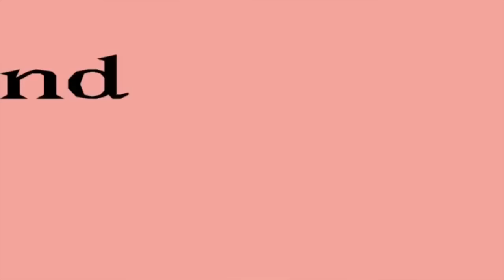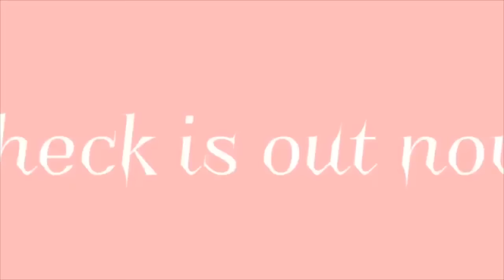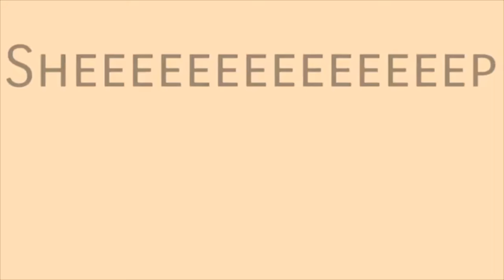✨The Stereotypes Song - Completed Countryhumans Spoof Map✨❗️offensive humor❗️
Also please don’t get upset if your country wasn’t mentioned- I’m not the one who wrote the song 😅

Thumbnail- Heartbow /BFE
Intro- cinnugg
1- Riky Torh
2- Canada Countryhuman
3- Depresso Expresso
4- Papushki (Me)
5- •Eñgės AnîmaţesOwO•
6- 『Lia 』
7- Star orchid
8- Preheated Metal
9- Canada Countryhuman
10- Hearbow /BFE
11- Fuzzy Kit cat
12- CAW FAM
13- Dixiey
14- 意意Pattyy
15- • Sparkfield •
16- Despicable Peep
17- linette_zebra
18- ana sofia country humans
19- Moony
20- florii
21- TobySpud
22- FluffyKittenTime :3
23- Nivaxseck
24- Oreosstuff
25- Alazy Animation
26- Alazy Animation
27- •Eñgės AnîmaţesOwO•
28- Hearbow /BFE
29- Star Crystal Productions